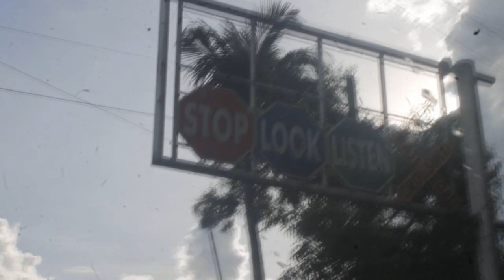TATLONG HABADUUU! **SABOG**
PS: MGA MATATANDA NA LAHAT NG KASAMA KO!
- AKO LANG BATA SAKANILA MGA MUNING.

Halooo sainyo mga MUNING!